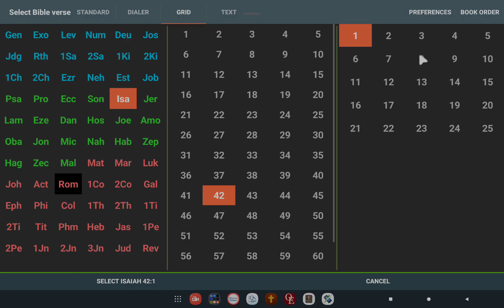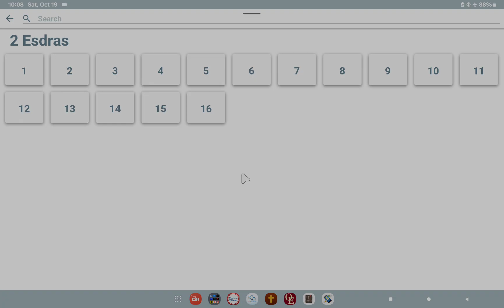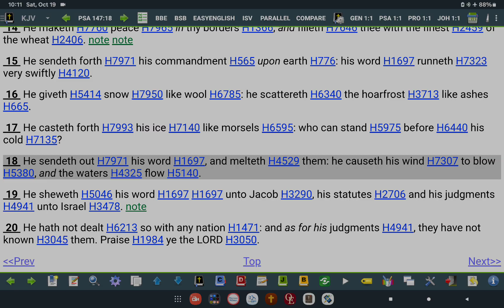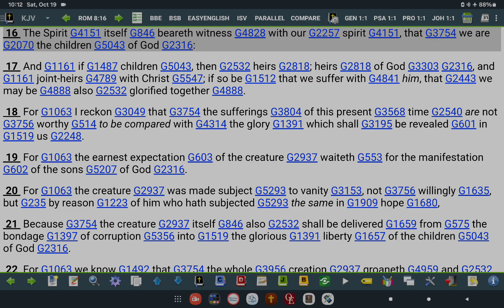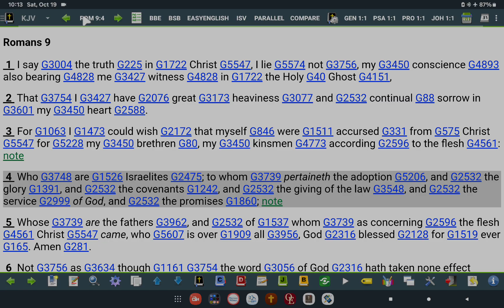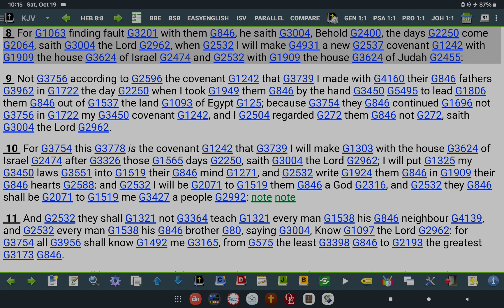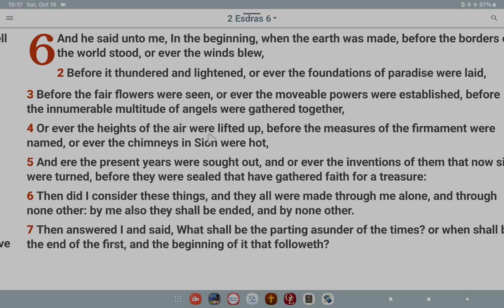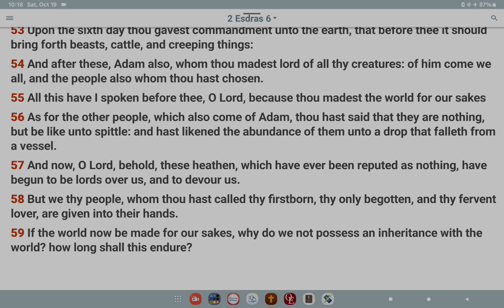It Belongs To Us Not Them